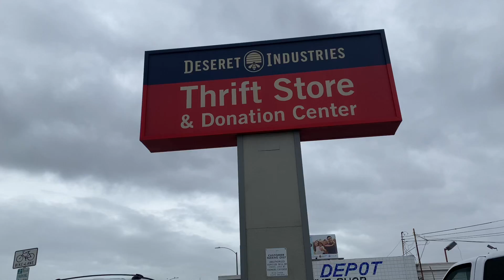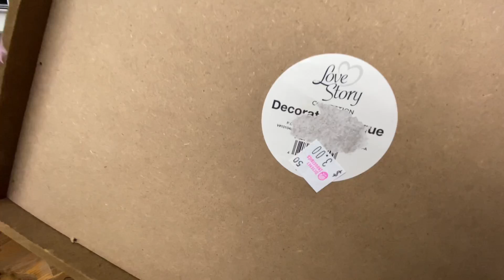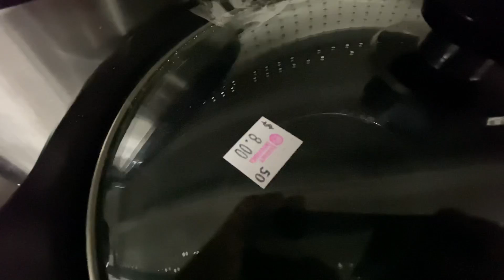TIENDA DE SEGUNDA MANO DESERET INDUSTRIES 💃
Hola a todos esperó estén muy bien les saludo con mucho cariño a cada uno de ustedes muchas gracias por todo el
Apoyo recibido les mandó un abrazo muy grande les quiere su amiga yessileon😘